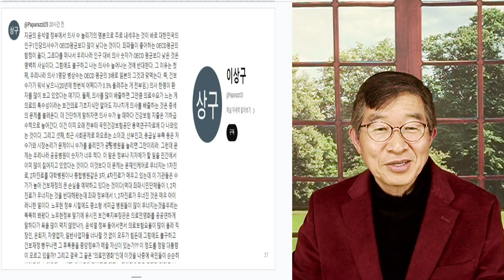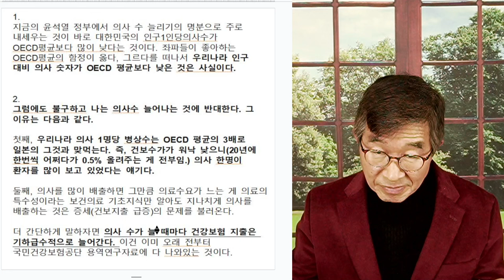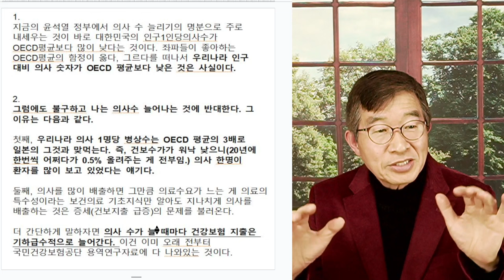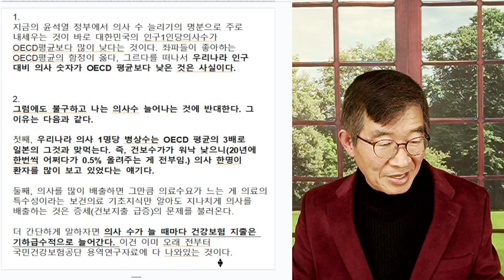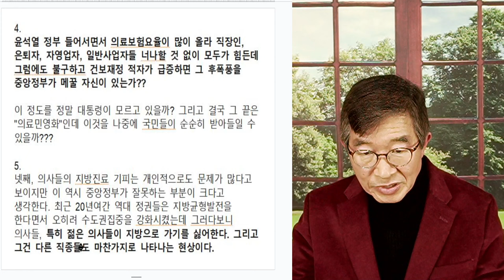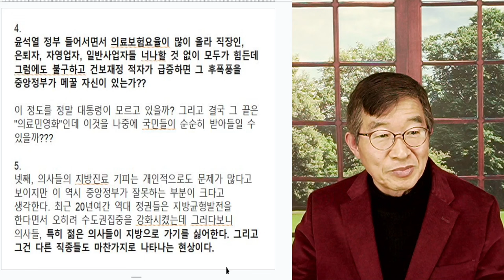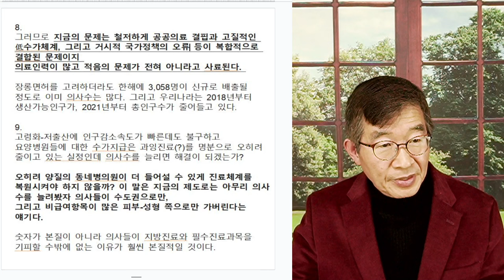의사들, 목소리 / 핵심, 의사정원 아니다 [공병호TV]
Bitcoin : 3MTW849AkP2ftLeSK2teZHMmzLu7Z83s9U